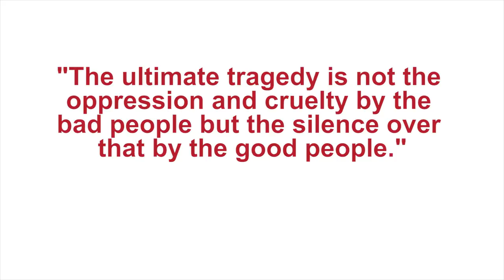Who's Responsible for Poverty?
Many people are forced to reduce food or choose between food and medical insurance and thousands are in constant threat of losing their homes. Two and a half million people are poor in Israel. So who is responsible for eliminating poverty in the State of Israel? The government? The Knesset? Or us the public living in Israel? The third chapter in a series of articles on concepts of hunger and food insecurity.